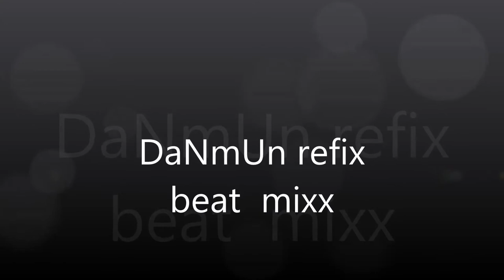mixx beats refix...selector DaNmUn..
mixx beats refix.. working on lucian soca beat deh on virtual dj deh..need fixing in studio..tell waht yu think..